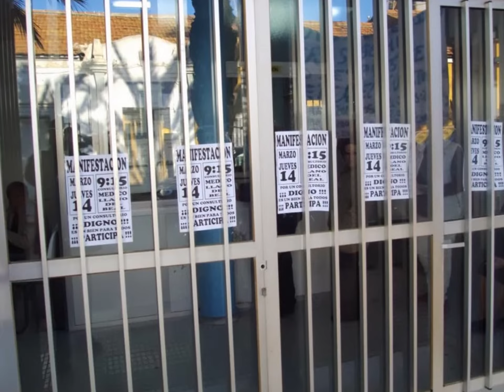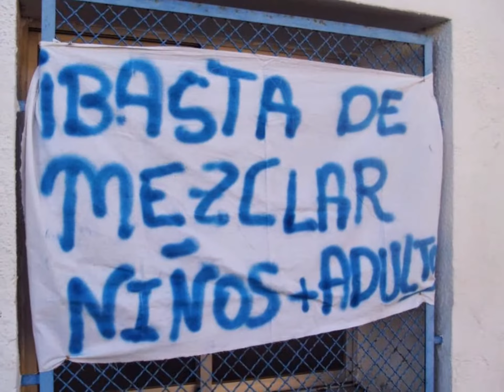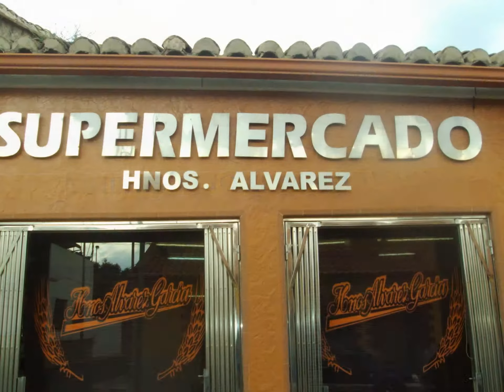TUICO FOTOS MIAS